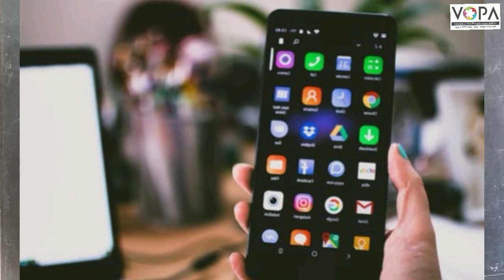6th | Urdu | Chap no.22 | خطوط | Intro | VSchool